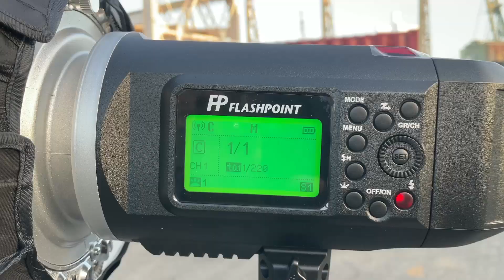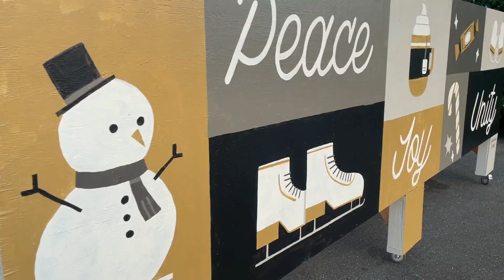Portrait Session for Family Christmas Pictures!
Mare Island which is part of the city of Vallejo located in the San Francisco bay area has a lot more to offer than old military bases and museums.  It's also a great place for a Christmas family photo, Christmas portrait ideas or a great place for Christmas photo inspiration.  Rather it be Christmas family photography, a Christmas family photo shoot or Holiday family portraits this is the place for Christmas photo ideas or any type of festive or winter family photos.

In this video, you won't see any fancy Christmas family photography poses, Christmas props or custom Christmas family photo outfits. In fact, the Christmas family photo background was the huge 50 foot giant Christmas tree that is displayed on Mare Island every year and the only Christmas family photo tips was me setting up the shoot in fast-forward animation and my wife and son just messing around having fun.

If you plan on posting a Christmas movie video on social media, you'll need to be careful on what kind of Christmas music you'll want to play in the background.  Although not necessary it does make it more engaging.  The only issue is you may need to give credit to the rights for publishing.  Facebook may or may not give you a warning and LinkedIn doesn't seem to care however, here on youtube I've noticed even with this video they are restricting the rights for full viewing because of my Christmas music.  Mostly likely, they will not show it "globally," but I really don't care since I'm just trying to keep it local to where I live, but even locally they may "throttle the traffic" for less viewings.

Nonetheless, the Christmas lights, Christmas decorations and the location would make a great ongoing family Christmas tradition. So check out my video or better yet, come here and make one of your own!

Bruno Versaci
1175 Nimitz Ave, #180,